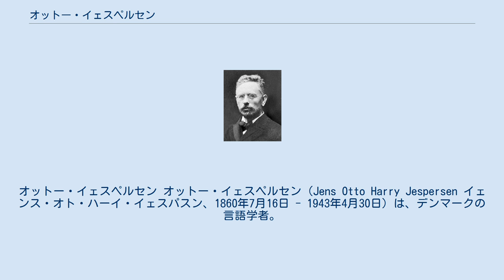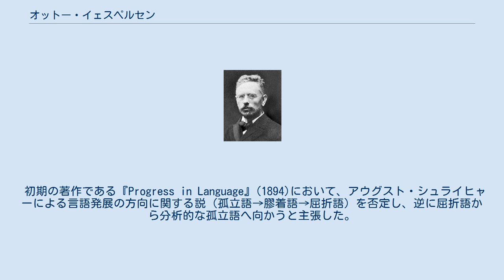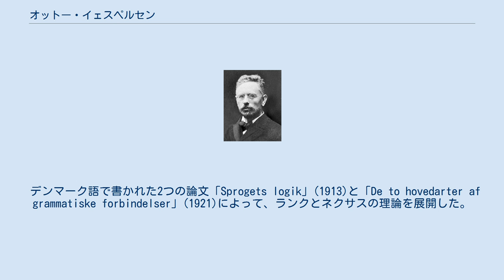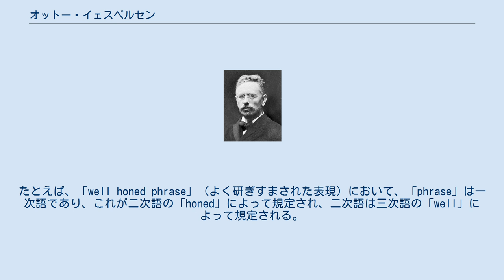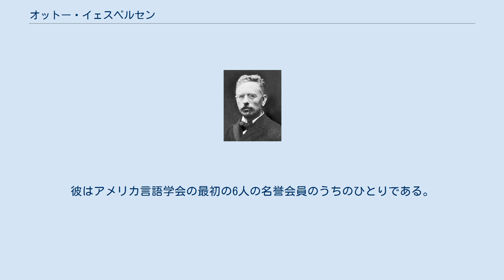オットー・イェスペルセン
オットー・イェスペルセン オットー・イェスペルセン（Jens Otto Harry Jespersen イェンス・オト・ハーイ・イェスパスン、1860年7月16日 - 1943年4月30日）は、デンマークの言語学者。
専門分野は英語の文法。
 ユランのラナースで生まれる。
少年時代にデンマークの文献学者ラスクの著書に刺激され、ラスクの文法書を利用してアイスランド語・イタリア語・スペイン語を独習した。
1877年に17歳でコペンハーゲン大学に入学する。
はじめは法律を学んだが、言語研究を忘れることはなく、1881年には完全に言語研究に関心を移し、1887年にはフランス語に関する研究で修士の学位を得た。
英語とラテン語も第二言語として習得した。
研究をしながら非常勤で教師およびデンマーク議会の速記記者として働いた。
1887年から1888年にかけてイギリス・ドイツ・フランスに旅行し、ヘンリー・スウィートやポール・パシーらの言語学者と交流すると同時に、オックスフォード大学などの機関での講義に出席した。
師であるヴィルヘルム・トムセンの勧めに応じて、1888年8月にはコペンハーゲンに戻って英語の格の体系に関する博士論文を書きはじめ、1891年に学位を得た。
 イェスペルセンは1893年から1925年にかけてコペンハーゲン大学の英語学の教授であり、1920年から1921年にかけては同大学の学長であった。
 初期の著作である『Progress in Language』(1894)において、アウグスト・シュライヒャーによる言語発展の方向に関する説（孤立語→膠着語→屈折語）を否定し、逆に屈折語から分析的な孤立語へ向かうと主張した。
 イェスペルセンはパシーによる国際音声学会（の母体になった団体）の最初期からの会員であり、初期の音声学の専著としてはデンマーク語で書いた『Fonetik』(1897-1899)がある。
この書は1904年にドイツ語に翻訳され、優れた音声学の著作として版を重ねた。
 初期の著作は言語教育の改良と音声学に重点があるが、イェスペルセンは後期の統辞論と言語発達の研究によって名声を得ている。
 デンマーク語で書かれた2つの論文「Sprogets logik」(1913)と「De to hovedarter af grammatiske forbindelser」(1921)によって、ランクとネクサスの理論を展開した。
ランクの理論によって統辞論から品詞を取りのぞき、一次語・二次語・三次語の区別を設けた。
たとえば、「well honed phrase」（よく研ぎすまされた表現）において、「phrase」は一次語であり、これが二次語の「honed」によって規定され、二次語は三次語の「well」によって規定される。
ネクサスという術語は文や文に似た構造について使われる語で、そこでは2つの概念がひとつにまとめられて表現される。
例: 「it rained」「he ran indoors」 ネクサスはさらに連接(junction)の概念と対置される。
連接では2つ以上の要素によって1つの概念を表現するが、ネクサスは2つの概念を結びつける。
コンテキストの概念を言語学の世界の注意の最先端に持ってくる上で連接とネクサスが重要であることが立証されている。
 いくつかの著書によってイェスペルセンは広く知られるようになった。
『言語―その本質・発達・起源』(1922)は多くの人に彼の代表作と認められている。
『Modern English Grammar on Historical Principles』(1909–1949)は形態論と統辞論に集中して書かれている。
『英語の発達と構造』(1905)は、英語以外を母語とする人による、英語に関する包括的な視点を示すもので、初版から100年以上たち、著者の没後70年を経た現在もなお版を重ねている。
晩年の著書である『統語論―理論と分析』(1937)では、統辞構造に関する彼の考えを特異な略号を使って表現した。
『文法の原理』(1924)では、文法に関する常識的な見方に挑戦し、文法格・代名詞・目的語・態などの基本的な定義に対する変更を提示し、ランクやネクサスの概念を展開した。